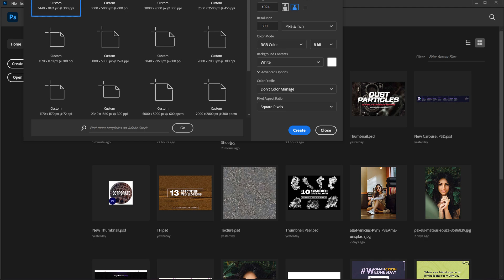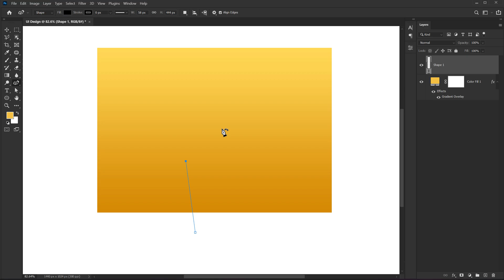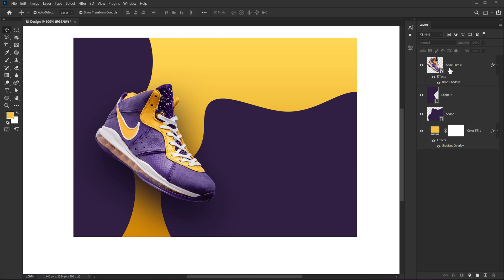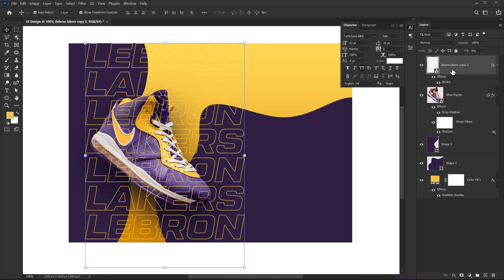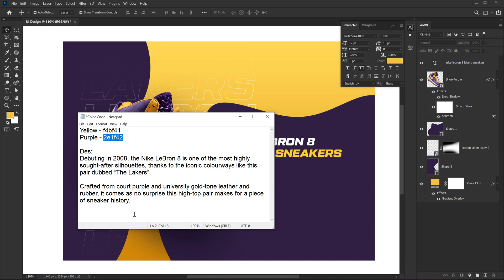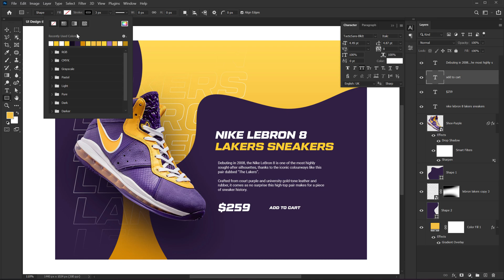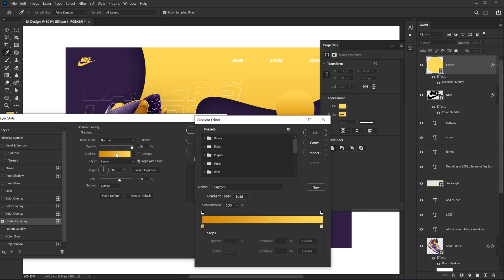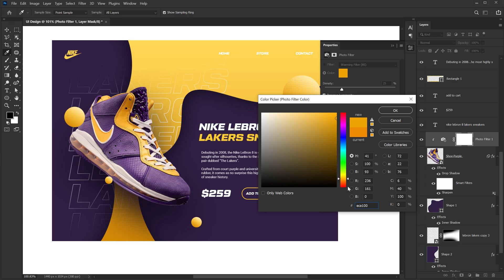⭐Create PRO UI Designs in Photoshop - Complete Photoshop Tutorial in Hindi / हिंदी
Hey everyone in this photoshop tutorial we will create a professional UI design from scratch and cover a lot of different ideas and techniques throughout the video we will also cover topics like UI design in photoshop, Nike shoe UI design in photoshop, photoshop UI design tutorial in Hindi.